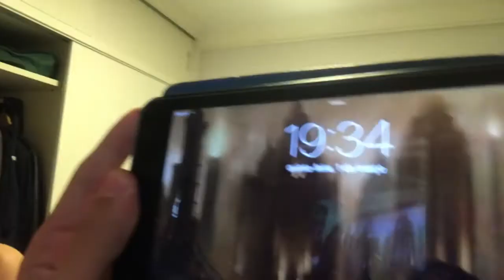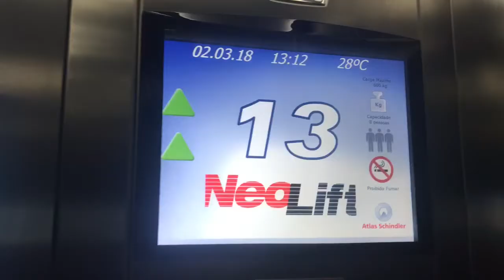Renanzio Responde ep 16